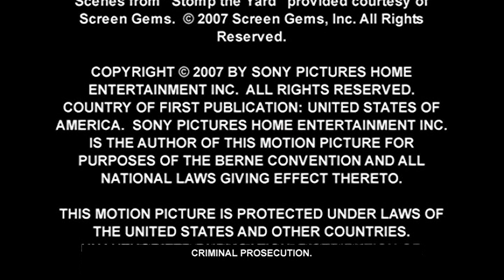Escenas inéditas de STOMP THE YARD (RITMO SALVAJE) (Subtituladas al español)